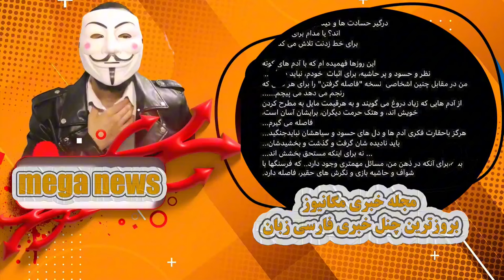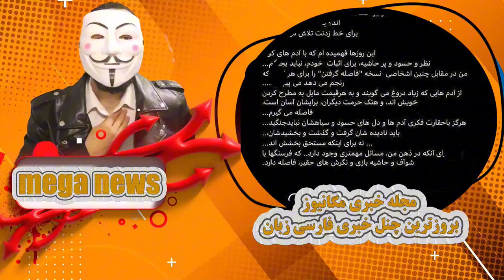خود.کشی شبنم مقدمی در پل گوهردشت🔻روایت دردناک شبنم مقدمی از پایان زندگیش